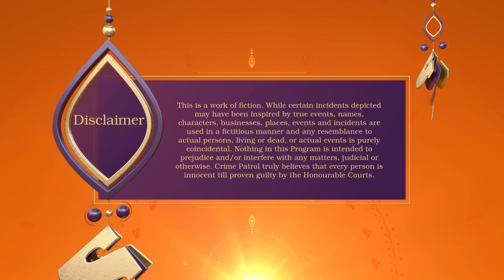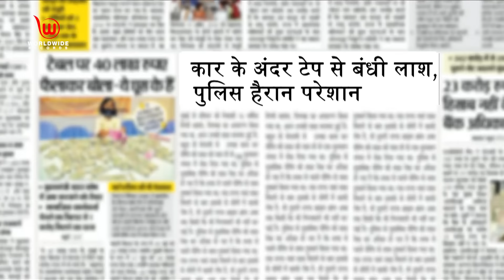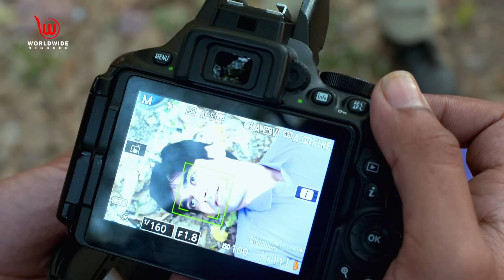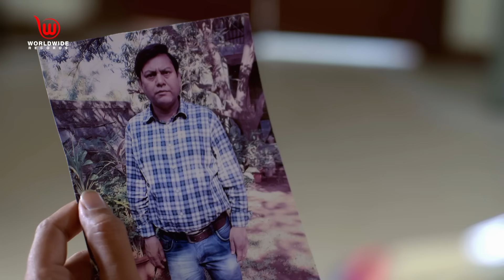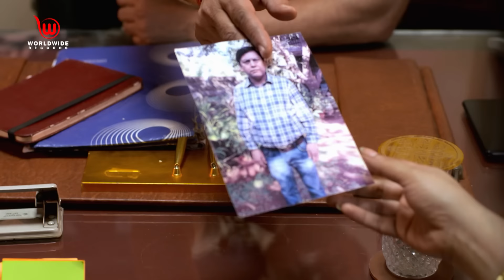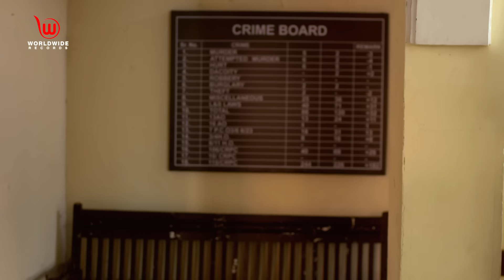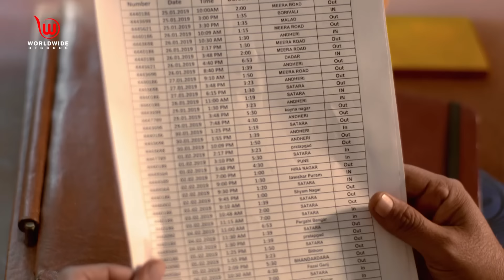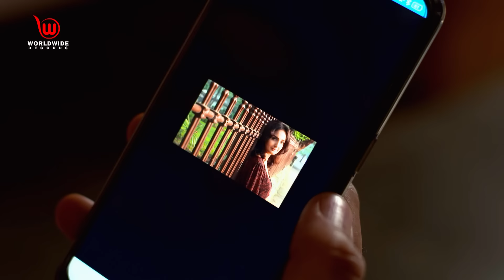अजीब से भी बत्तर | Crime Patrol Satark | Worse than Weird anupsoni crimepatrol | EP - 146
Short Story :
Police investigate the murder case of Sridhar Rao. Rathor and Sanchita come under suspicion as Sridhar was in the same company. Moreover, Sridhar's room-mates namely Nimesh and Sarthak also come under suspicion. While investigating the case, police learn about Sridhar's quarrel with his uncle which brings his uncle under suspicion. Meanwhile, Manohar suspects that Devika is having an affair with someone. After proper investigation, police find that Jagriti has used Devika's profile picture and Sridhar had fallen in love with her. Jagriti denies to meet Sridhar because of her complexion. Later, police find out that Sridhar committed suicide which is inspired from a Hollywood crime show.